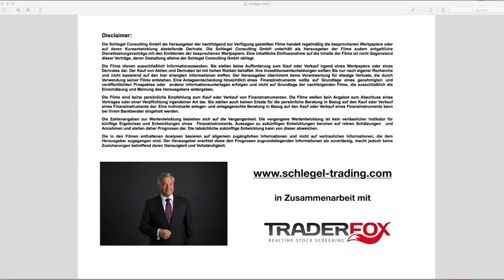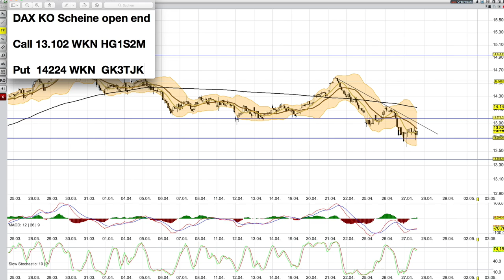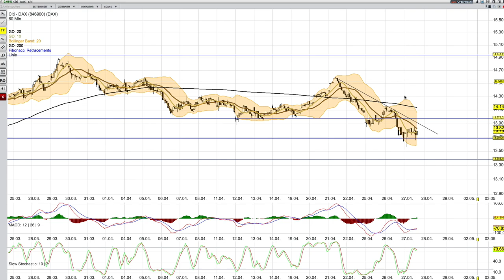DAX Analyse ab dem 28 April